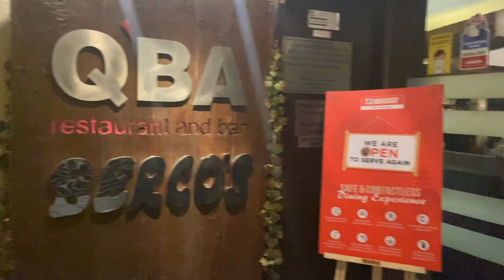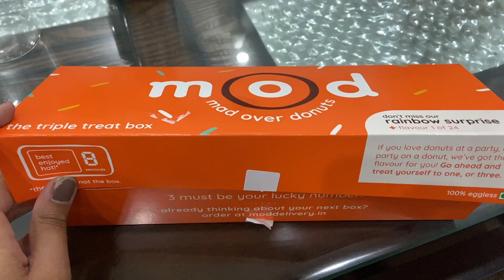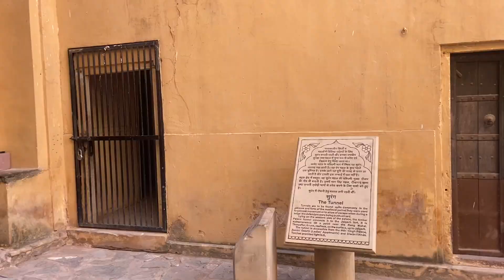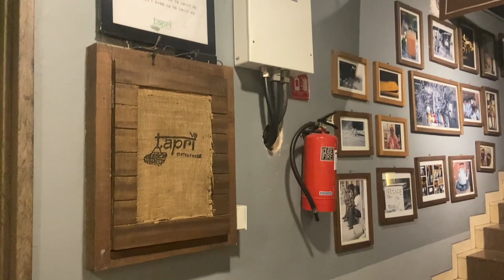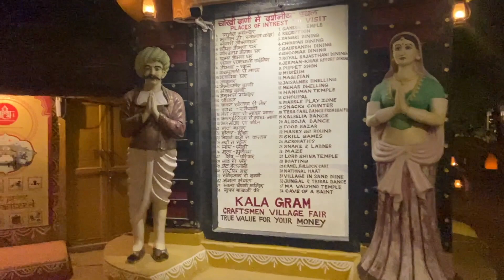Jaipur Vlog 2021 - Part 1/ After Lockdown | Road Trip With Friends | Weekend Trip From Delhi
This Vlog is all about our day 1 in Jaipur. It was a weekend trip to Jaipur from Delhi with my friends.

Places we visited on Day 1-
Amer Fort
Tapri Cafe
Chokhi Dhani

Thanks,
Mansi